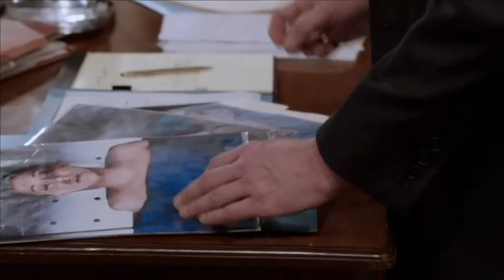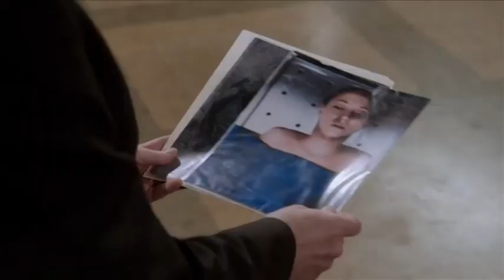Barson - Law & Order SVU - 16x20 Pt.6 - "I'm fine, your honour" - Yates falls for Barba's trap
All Barba and Benson scenes
Yates falls for Barba's trap.

Law and Order SVU - 16x20 (Daydream Believer)
Members of the Chicago PD come to New York to assist the SVU in their pursuit of the prime suspect in a case of rape and murder that resembles a case from a decade ago. A kidnapping raises the stakes.